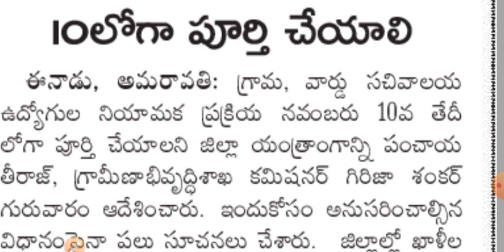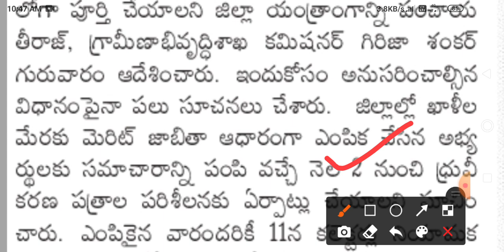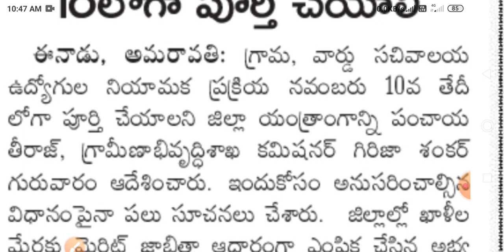Ap grama sachivalayam certificates verification,ap grama sachivalayam latest news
Ap grama sachivalayam certificates verification,ap grama sachivalayam latest news,ap grama sachivalayam latest news today

పైన ఉన్న👆👆 లింక్ తో టెలిగ్రామ్ గ్రూప్ లో జాయిన్ అవ్వండి లింక్ ఓపెన్ కాకపోతే టెలిగ్రామ్ అప్ లో KKKTRENDING అని స్పేస్ ఇవ్వకుండా టైప్ చేసి జాయిన్ అవ్వండి